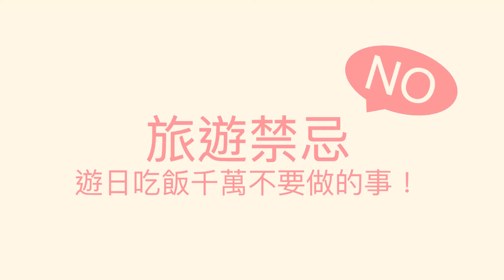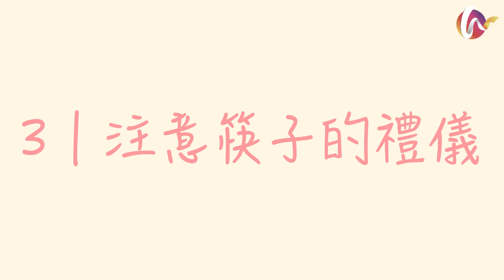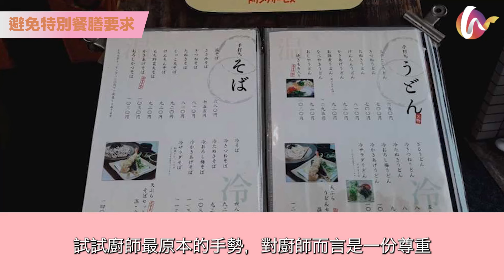【旅遊禁忌】記住！記住！遊日吃飯千萬不要做的事！︱優質旅人︱旅遊攻略︱防踩地雷︱旅行前必看︱旅遊小知識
入鄉問俗，入境問禁，是每一個優雅旅者必備的品質。香港國際有限公司推出旅遊禁忌欄目，給各位提供各個國家和民族的禁忌小貼士，讓大家在旅途中避開各種地雷與難堪，在欣賞美景和品嘗美食的同時，獲得更大的身心愉悅。

【10-001】